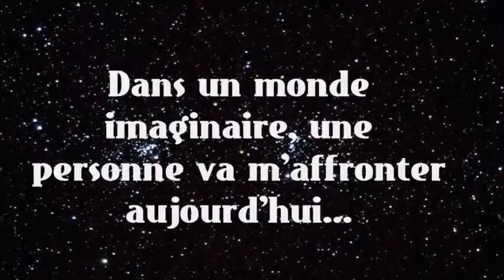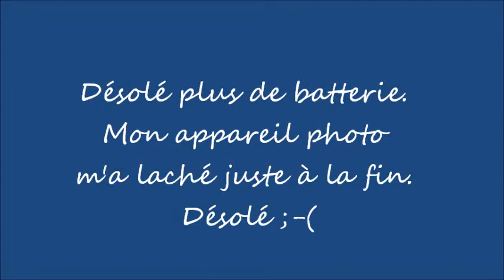The Battle's Tortimer #1 : avec Lune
Bonjour !!! Aujourd'hui la première Battle
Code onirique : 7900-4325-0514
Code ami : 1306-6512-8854